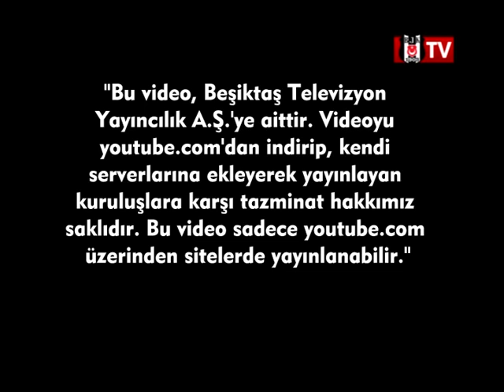BJK KADIN FUTBOL TAKIMI ÖZEL RÖPORTAJI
KADIN FUTBOL TAKIMI MENAJERİ NERGİS SOYER TEKNİK DİREKTÖR MUTLUCAN ZAVOTÇU VE ANTRENÖR ESAT KAAN SAKA YENİ SEZONU DEĞERLENDİRDİ

1902 sonbaharında Beşiktaş Serencebey Mahallesi'nde, o zamanın Medine Muhafızı olan Osman Paşa'nın konağının bahçesinde, 22 kişilik genç grup, haftanın bazı günlerinde toplanıp jimnastik hareketleri yapmaktaydı. Başta Osman Paşa'nın oğulları Mehmet Şamil ve Hüseyin Bereket ile mahellenin gençlerinden Ahmet Fetgeri, Mehmet Ali Fetgeri, Nazımnazif, Cemil Feti ve Şevket Beyler’in aralarında bulunduğu gençlerin ilk ilgilendikleri spor branşları, özellikle barfiks, paralel, güreş, halter, aletli ve aletsiz jimnastikti. O sıralarda siyasi hareketler dolayısıyla her türlü toplanmadan ürkerek hafiyeler dolaştıran 2. Abdülhamit'in adamları Serencebey'deki bu toplanmaları haber alınca, spor yapan gençler bir baskınla karakola götürüldü. Bu sporcu gençlerin bir kısmının saray erkanına yakın olması, ayrıca o dönemlerde kötü gözle bakılan futbol oynamadıkları ve sadece beden hareketleri yaptıklarını belirtmeleriyle gergin durum yumuşadı. Hatta saray çevresinden Şeyhzade Abdülhalim bu sporcuları destekledi ve sık sık antrenmanları seyretmeye başladı. Ünlü boksör ve güreşçi Kenan Bey de antrenmanlara gelerek güreş ve boks hareketleri göstermeye başladı.

1903 Mart'ında ise özel bir izinle Bereket Jimnastik Kulübü kuruldu. 1908'de Meşrutiyet'in ilanıyla sportif hareketler biraz daha serbestlik kazandı. 31 Mart 1909'daki siyasi olaylardan sonra Edirne'de bulunan Fuat Balkan ve Mazhar Kazancı, Hareket Ordusu ile İstanbul'a geldi. Siyasi olaylar yatıştıktan sonra iyi bir eskrim hocası olan Fuat Balkan ile başta güreş ve halter sporlarını yapan Mazhar Kazancı, Serencebey'de jimnastik yapan gençleri bularak birlikte spor yapma fikrini kabul ettirdi. Fuat Balkan, Ihlamur'daki evinin altındaki yeri, kulüp merkezi yaptı ve Bereket Jimnastik Kulübü'nün adı Beşiktaş Osmanlı Jimnastik Kulübü olarak değiştirildi. Böylece jimnastik, güreş, boks, eskrim ve atletizmin ön planda tutulduğu güçlü bir spor kulübü meydana geldi. Fuat Bey'in arkadaşları Refik ve Şerafettin Beyler de iyi birer eskrimciydi.